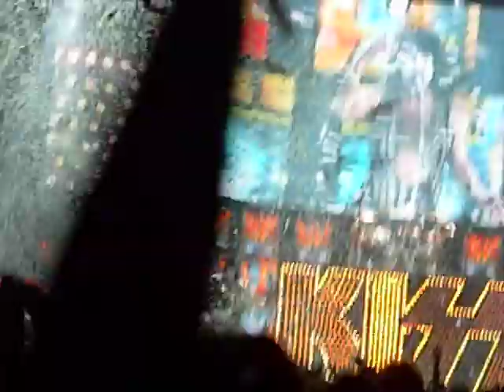KISS Rock N Roll All Nite Nassau Coliseum 10/9/09